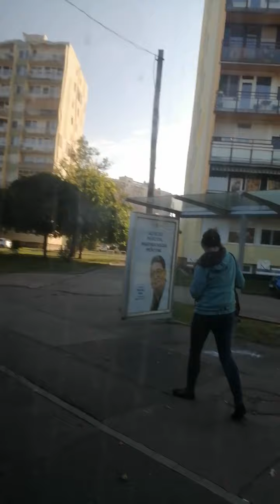FJX-197 az 5-ösön.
Éppen belefutottam a BKV legutolsó teljesen eredeti utasterű Volvo 7700A buszába. A remegő képért elnézést kérek, nagyon rossz volt az útminőség. A felvétel a mai napon készült.

Frissítés, 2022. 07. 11.: Sajnos ez a busz időközben kényszerfelújítást kapott, így szabványhuzatos, meg égszínkék, igaz eredeti kijelzői megmaradtak. Ez volt az utolsó alkalom, mikor ebben az állapotban tudtam vele utazni. Azután is próbáltam elkapni, csak volt, hogy lekéstem, volt, hogy nem fért már be az utazásba, valamint alig volt már kint hétvégén, ellenben FJX-229-el, ami még narancskapaszkodós, viszont mostanában meg az nem fér be az utazásba a sok pótlás és néhány magaspadlós Ikarus miatt. (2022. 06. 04.-én mentem volna vele a 26-oson, csak orrom előtt ment el pihenőre, később meg már garázsba is ment.)